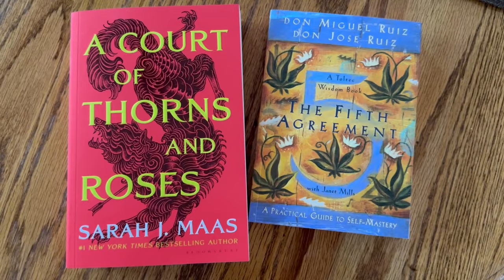Birthday Vlog (& Life Update) | Cozy & Low Key Birthday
Join me in this cozy fall vlog as I celebrate my 33rd birthday! I share some tips that have really helped me take the pressure off my birthday as well as some life updates! 🎃☕️

Go deeper into your Internal Guidance by booking your 1:1 Internal Guidance Session ✨

Discounts!